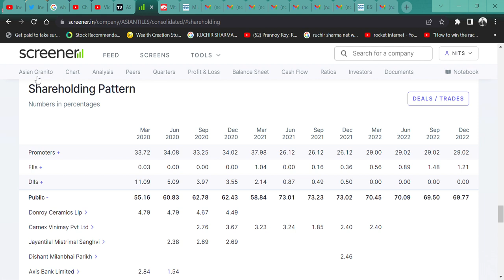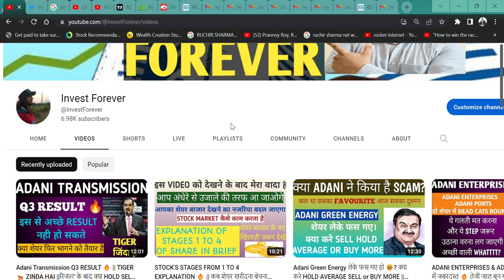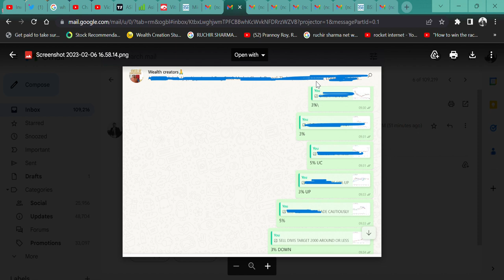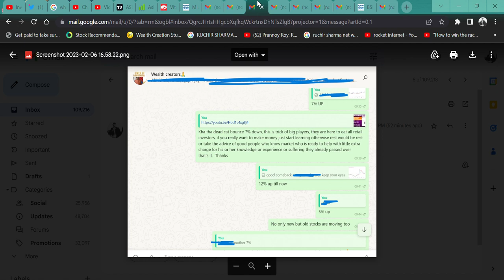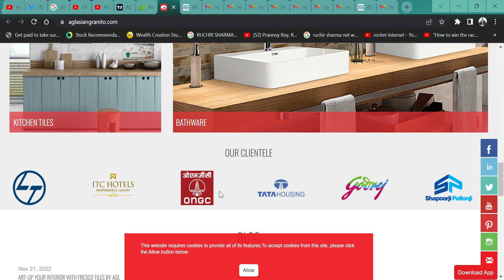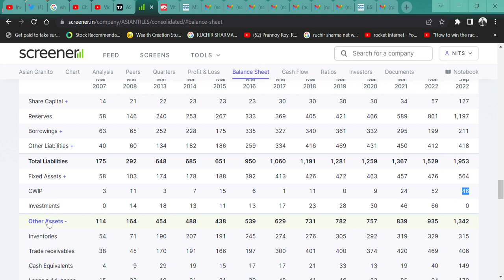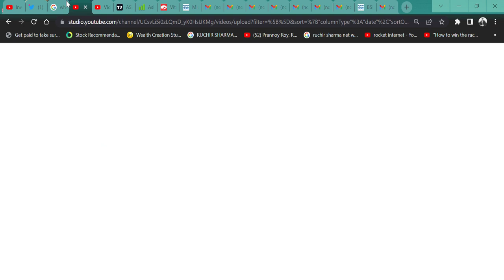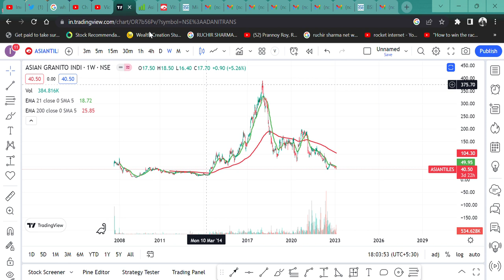ASIAN GRANITO (ASIAN TILES) SHARE 90% क्रैश|| क्या शेयर zero ho जाएगा ||BUY SELL HOLD AVERAGE SCAM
HI,

ASIAN GRANITO (ASIAN TILES) SHARE FALL 90%, PEOPLE'S MONEY ARE DIGESTED BY PROMOTERS. WATCH THE VIDEO TO KNOW MORE?